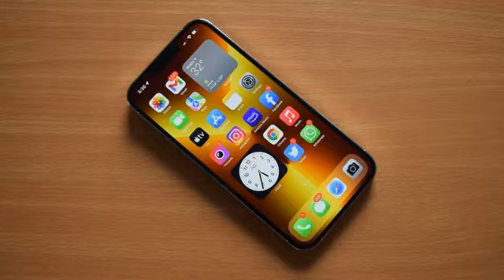News Jan 27th 2022 12:05 pm 'Grand with Elon Jazeera 15.3—Update Issued iPhone Users Forbes iPhon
Al Jazeera English \r\n Forbes \n Hindustan Times \n The Tribune India ScienceAlert BBC News National Post Tom's Guide Nintendo Life Powered by NewsApi.org